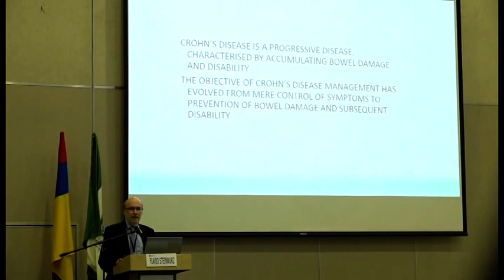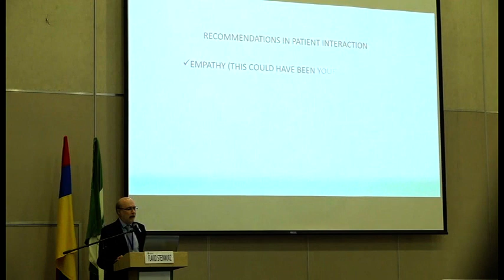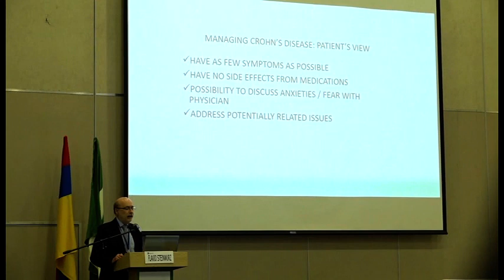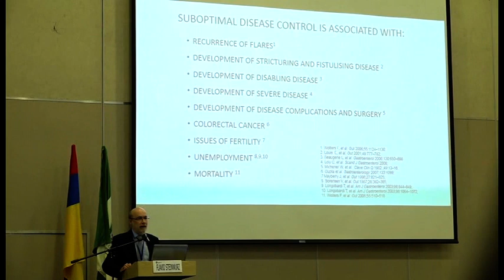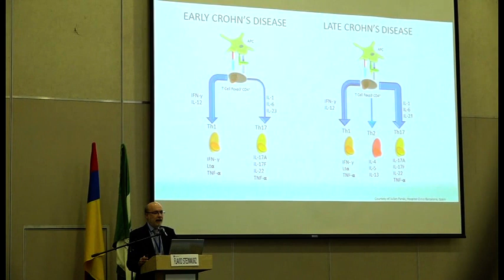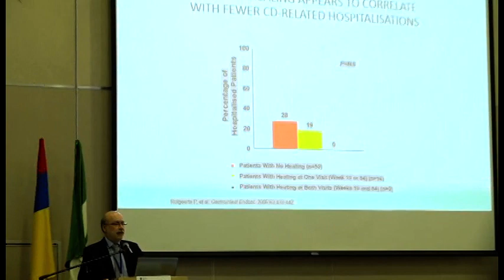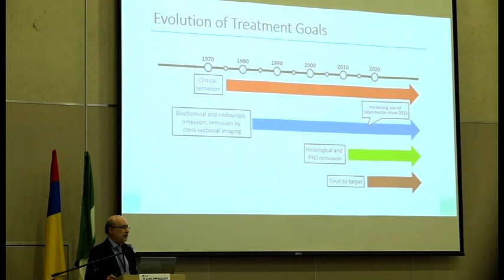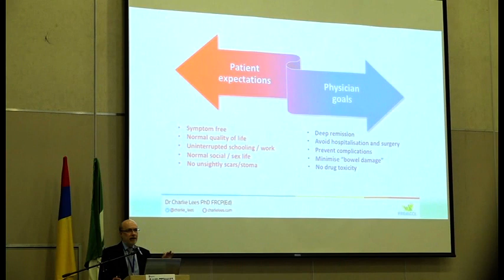25.Metas de tratamiento en Enfermedad Inflamatoria Intestinal. Flavio Steinwurz, MD-Brasil.